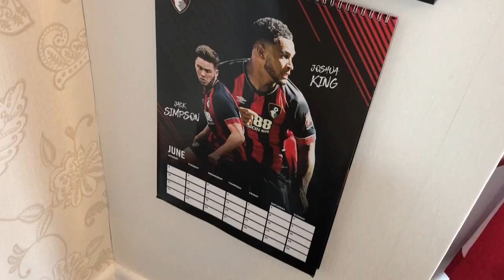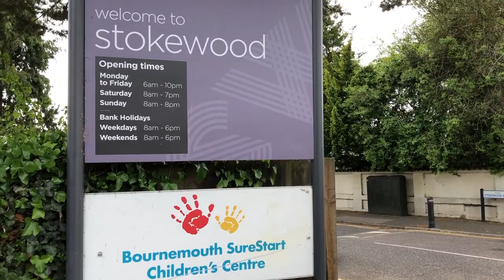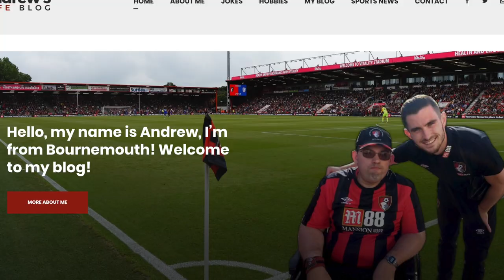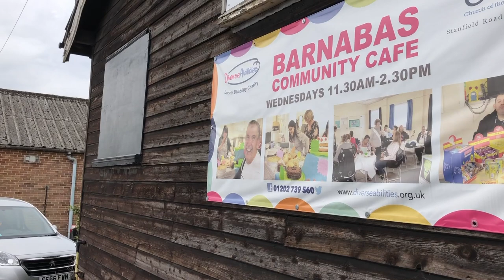My Sponsored Swim for The Beehive - Raising Money for a New Minibus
I am raising money for a new minibus for Diverse Abilities because it helps to transport us around the local area!

Hello, I am Andrew Corbin and I have Cerebral Palsy. I attend the Beehive Activity & Therapy Centre which is part of Diverse Abilities. Charity No: 282197.

I am doing a sponsored swim in order to fundraise for a new mini bus. I aim to swim 25 lengths! Anything after that is a bonus!

I will be swimming on 12pm on Friday 13th September at Stokewood Leisure Centre, Winton, BH3 7ND.

Diverse Abilities is an independent, not for profit organisation working together with families to help meet the needs of local people, of all ages, with physical and learning disabilities.

We are dedicated to supporting their needs today and into the future while enabling them to experience a lifetime of opportunities and challenges.

The Beehive, our activity and therapy centre, is a lively, sociable day opportunity setting for adults with a disability. It is a place where people can meet and make new friends, acquire new skills and enjoy a wide range of experiences.

Donating through JustGiving is simple, fast and totally secure. Your details are safe with JustGiving - they'll never sell them on or send unwanted emails. Once you donate, they'll send your money directly to the charity. So it's the most efficient way to donate - saving time and cutting costs for the charity.